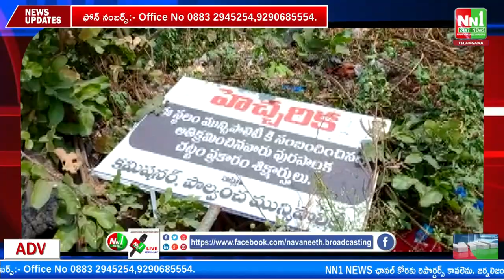పాల్వంచ గాంధీనగర్ ఖాళీ స్థలంలో హెచ్చరిక బోర్డులను తొలగించి చెత్తలో పడేస్తున్న స్పందించని అధికారులు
"nn1news live"
"nn1news luve"
"nn1news"
"nn1news live"

NN1 NEWS#
NN1 News#
nn1news live#
nn1news breaking news today#
nn1news Breaking#
nn1news Youtube on live#
nn1news Sucribe#